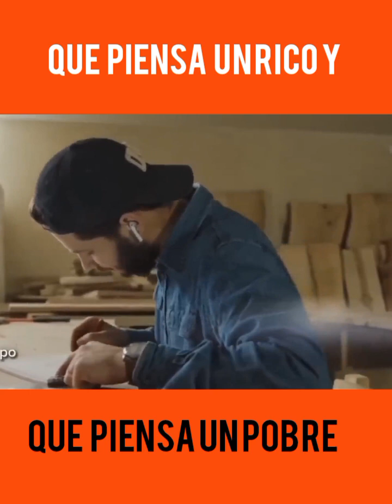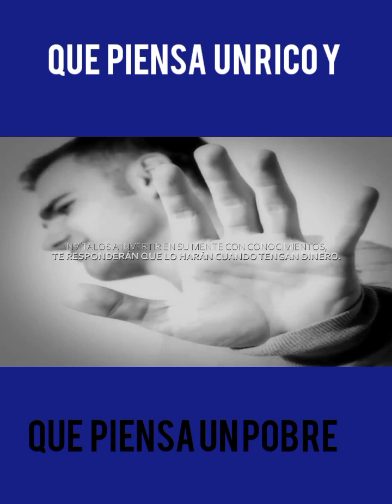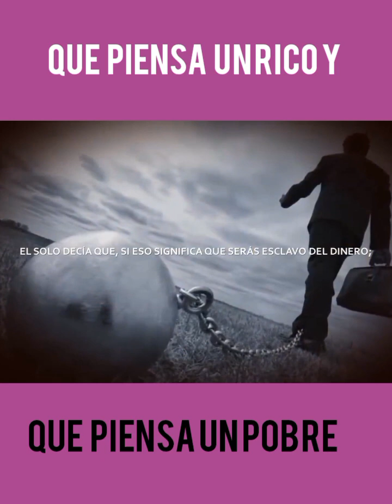[que piensa un rico y que piensa un pobre 😥]servicios financieros chequeraut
que piensa un rico y que  piensa un pobre 😥  servicios financieros  mente de otro mundo 🌎